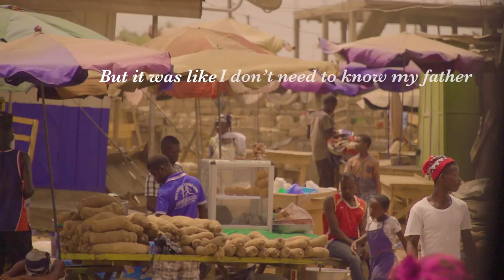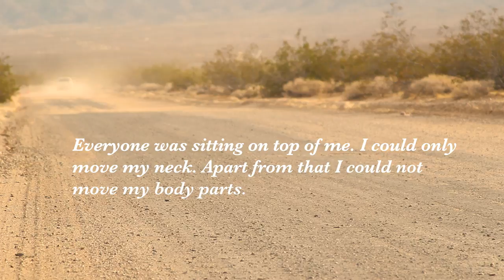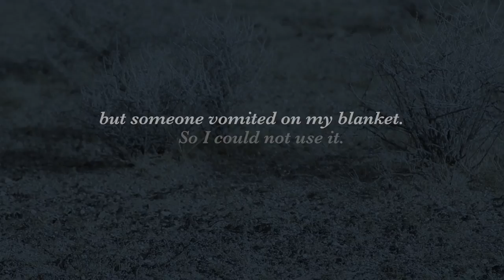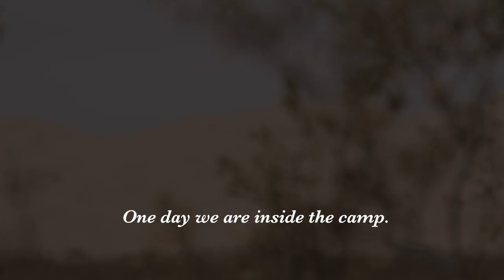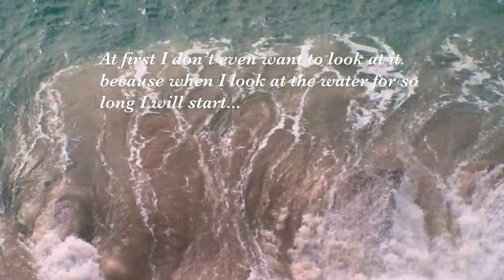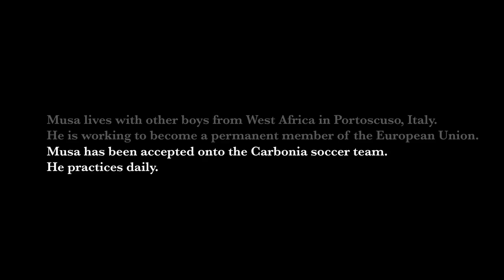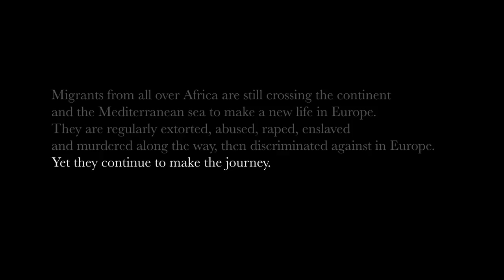Crossings - Musa's Story (From Africa to Europe)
I met with Musa, a migrant from the Gambia, in Italy last summer.

A forward to Musa’s Story,

The journey from Africa to Europe is the most dangerous migrant undertaking in the world. The path is marred by inhumane conditions, extreme weather, malicious people and even war. Last year close to 4,000 people died trying to cross the Mediterranean sea into Europe. And that doesn’t even count those that die in the jungles and deserts of Africa. Many are unaware of the risks of the journey and head out without much of a plan. Some are fleeing abuse, persecution, or loss. And some are simply looking for a better future.

In Italy, I was introduced to many young migrants who had taken the same route; from Mali, through Niger, to Libya, and across the Mediterranean sea on an inflatable raft. Everyone I talked to was fortunate enough to survive the crossing and lucky enough to be allowed at least a temporary stay in Italy. Each seeking something different, like Adesuwa who ran from home because of family abuses or Hadjer who took her young kids across the sea in the middle of the night landing on the shores of Sardinia. And Musa who decided to chase a dream.

Musa is a great representation of the spirit of a migrant. I’m an American and I was raised to believe in the American dream. But to me it is more than just the American dream, it’s really a human dream. Something that everyone has, all over the world. Musa’s story is about loss, fear, and hope. Musa will tell you himself,  “I am a dream chaser”.  He was so inspiring, I ended up spending the day with him at his temporary home in Portoscuso, Sardinia along with 10 or so other boys from all over West Africa. Everyone there had taken one version or another of the journey through Africa to make it to Italy. Everyone there had their own reasons for leaving home. Everyone there had seen things no-one should ever see. And they all admired Musa’s drive and spirit. When you speak to Musa, you can see the depth of his experiences in his eyes.  The love for his mother “I wanted to make her a queen”, the extent of his pain, and the wisdom he has gained through it all. But not until you get him out onto the football field, do you see the light in his eyes shine. This is where he truly comes to life. “I’ve always wanted to be a footballer, that is what I want”. He is so comfortable and so confident on the field, you might mistake it for arrogance. “My team always wins”, he said to me just before kicking a goal from across the field. And it’s there that you connect with him most. It juxtaposes the terribleness of his journey and to me that’s what makes him human, that’s what connects you most to Musa. That’s empathy. And that’s the power of storytelling.

As a filmmaker, my goal is to bring you in close to the subject. Put you in their shoes. Have you walk the path they walk. And my goal with Musa was no different. When I’m interviewing him, I’m simply there to have an ear to listen and a voice to inquire. And my hope for his story, as with all, is to connect you closer to the individual. To me, there can be no great change, no progress, in the unification of humans, without empathy. Furthermore, without an emotional understanding of the lives of another person, how can we hope to care for them? When you make a connection with Musa you’re making a connection with all the migrants that have made, or attempted to make this journey. Reading about the death rates in the news is one thing, but knowing someone, as I hope you know Musa after watching the film, is something completely different. The empathy created through sharing a story, however small, is the kind of thing that can change the world for so many.